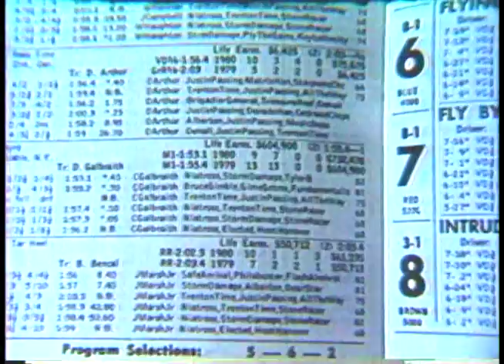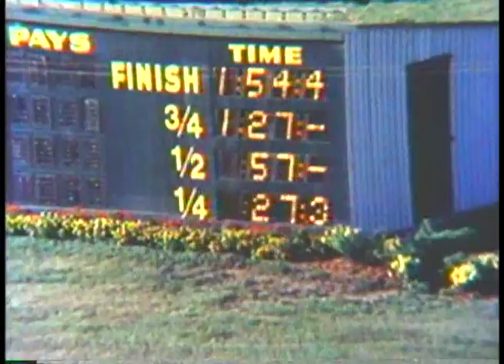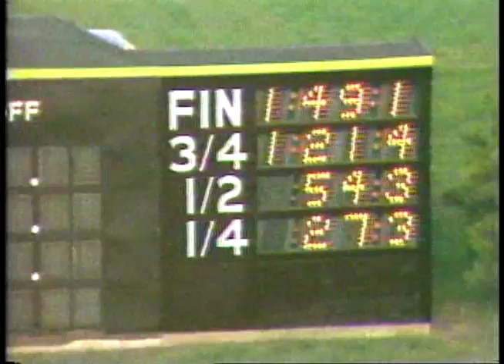Niatross Feature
Niatross Feature Mohawk Racetrack